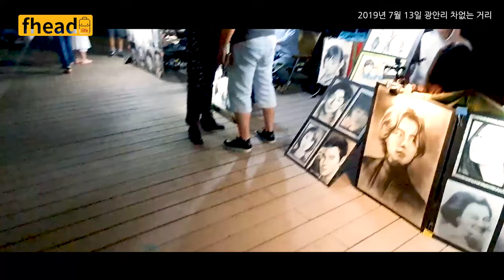[양염] 190713 2019 광안리 해변로 차없는 문화의 거리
2019년 7월 6일부터 8월 31일 매주 토,일 오후 21:00부터 익일 00시 30분까지 차없는 거리가 운영됩니다.
볼거리도 많고 사람도 많고 반려견도 많고 자전거도 많고 차빼고 다 많으니 많이들 구경 오세요

자차를 이용하시는 분들은 주차는 수영구청에 하는것을 추천합니다.

수영구청은 주말 18:00부터 익일 08:00시까지 무료로 주차가능(2019년 7월 13일 기준)